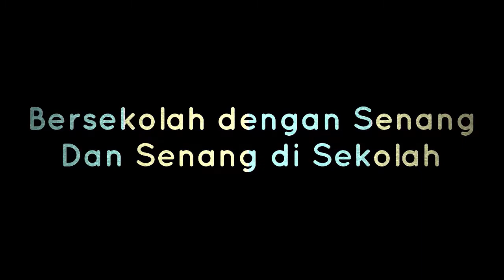JENANG SUM-SUM | KEBUDAYAAN JAWA GRADE 5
Kebudayaan Jawa berkolaborasi dengan Kemahiran Hidup bersama Mr.Yanto dan Ms.Titik